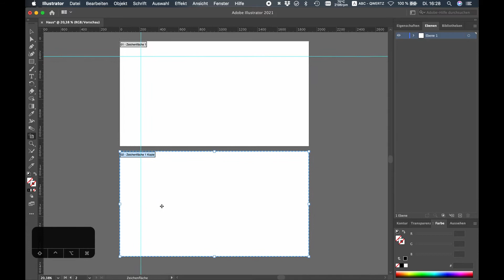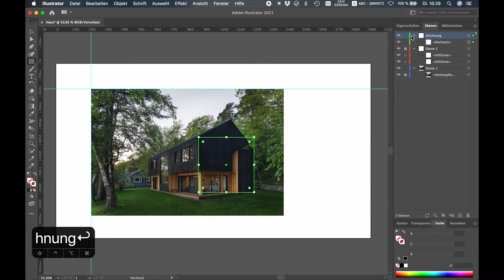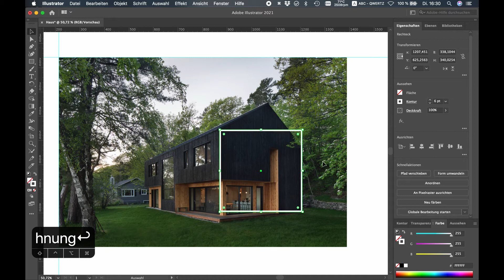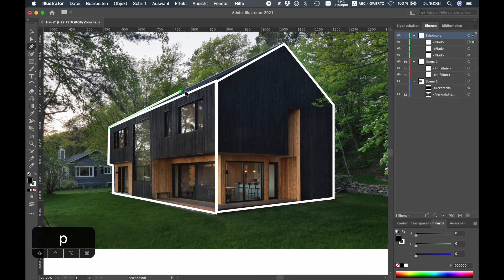Illustrator - 02.b Workflow KURZFASSUNG